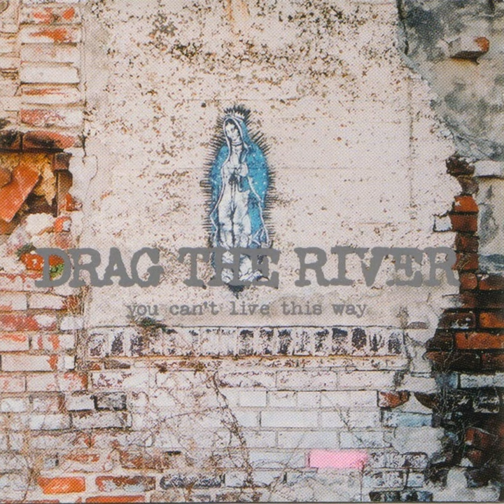Defy the Moon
Defy the Moon · Drag The River · Chad Price · Jon Snodgrass

You Can't Live This Way

Music  Publisher: Vague Not Vegas ASCAP /Barbequed Beer BMI